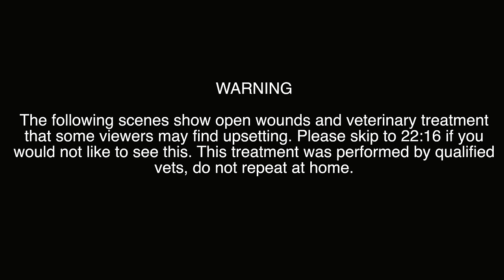WEANING THE FOALS & EMERGENCY VET CALL 😩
The update you have all been asking for, sorry it has taken longer than expected. I like to be able to form a bit of a picture before sharing any vet issues with the world. Anyway, the good news is that Moose man is doing really well, and we are nearing having two more ponies to ride! Hope you enjoy guys, sorry for the very rough edit and chatty style, life has been BUSY!